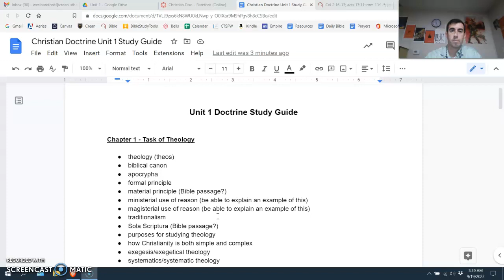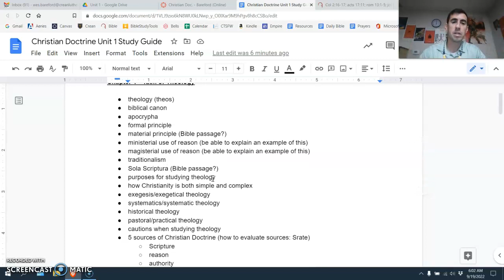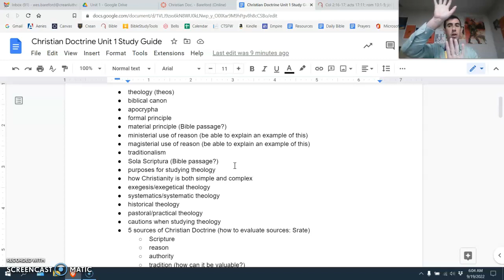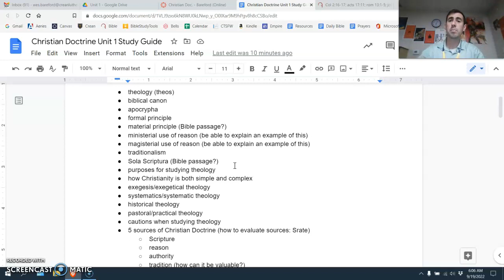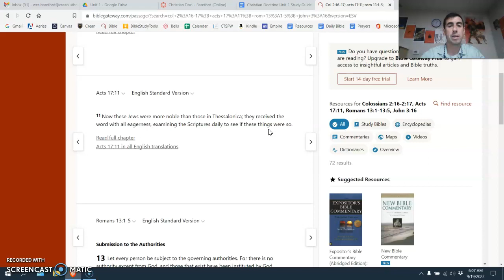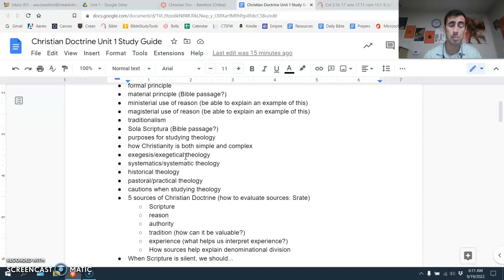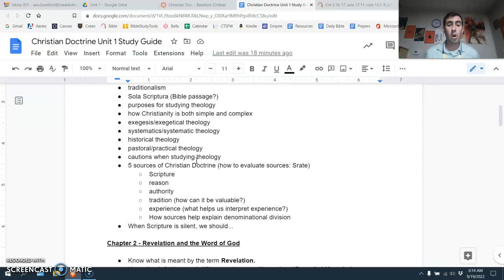Task of Theology Review